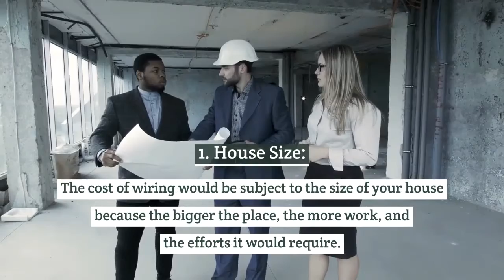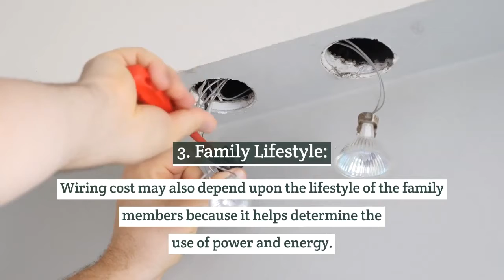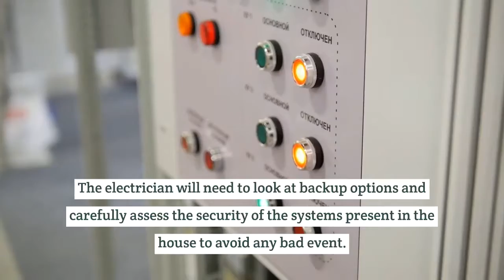What Is The Cost Of Rewiring A House In Greater Ottawa?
Are you still searching for the cost of rewiring an entire house in greater Ottawa? The cost of rewiring a home is often varied, as it depends upon the type of electrical work you are going to have in your home. Here in this video, you will get an approx assessment of rewiring all sizes of home in Ottawa.